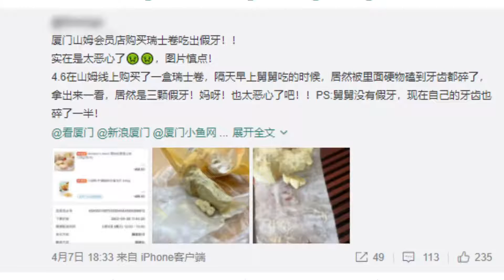山姆回应顾客在瑞士卷中吃出3颗假牙：目前事情尚不清楚 正在调查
近日，福建厦门，网友称在山姆买瑞士卷吃出3颗假牙#，并且自己的舅舅被假牙磕到牙齿都碎了。8日，山姆超市厦门店工作人员表示，目前事情正在调查中，调查清楚了会有专人给购物会员回复。